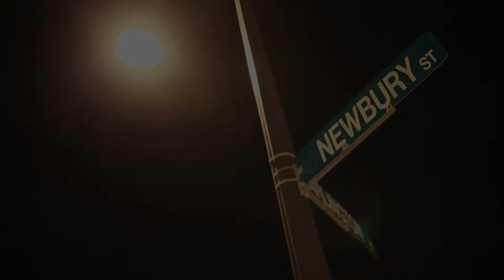Taj Hotel Boston Wedding, Erin and Chris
A truly beautiful Taj Hotel Boston Wedding, Erin and Chris were married on September 19, 2015. The ceremony took place at Marsh Chapel, Boston University and the reception was held at the Taj Hotel in Boston.